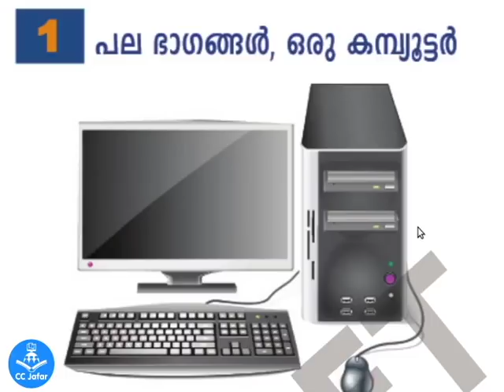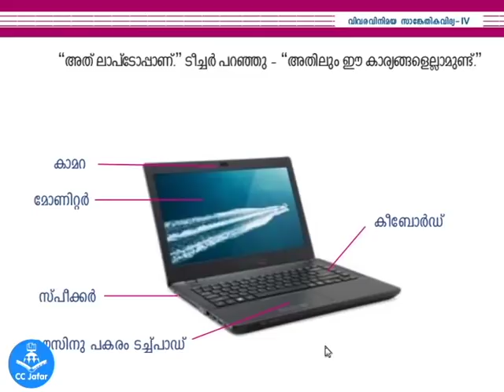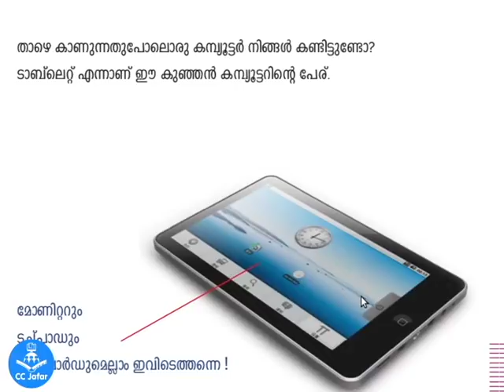computer Teaching class4 chapter 1 ക്ലാസ്4 പാഠം 1 പലഭാഗങ്ങള്‍ ഒരു കംപ്യൂട്ടര്‍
computer Teaching class4 chapter 1
ക്ലാസ്4 പാഠം 1 പലഭാഗങ്ങള്‍ ഒരു കംപ്യൂട്ടര്‍

The Online Channel for Education .You can search Educational contents for Primary School Classes in Kerala.This Channel providing ICT helps for all subject in Primary Classes.by ccjafar